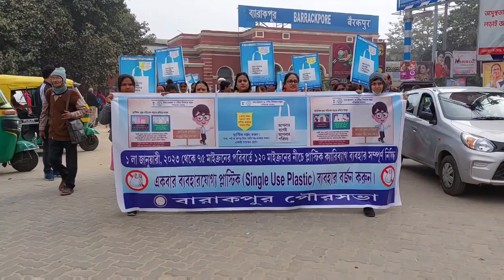প্লাস্টিক বিরোধী মিছিলে আয়োজিত হল ব্যারাকপুর পৌরসভার পক্ষ থেকে উপস্থিত পৌর প্রধান সহ পৌরপ্রতিনিধিরা